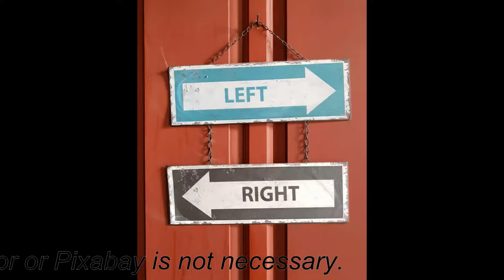Whirlwind Tour of Old Testament (Week 2/36 - C) Genesis 13:5-18, 14:8-16 Reading by Rev. Rhoda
Using the Chronological Order of Old Testament Scripture, Rev. Rhoda has put together a "tour" of the Old Testament using the Scripture from the MESSAGE. It will give you an overview only, leaving out genealogies, most of the commandments, and much of repetitive information. Many will disagree with her choices of passages, but her hope is to inspire you to go deeper into the Old Testament. If read daily, it will take 36 weeks.
   Images from Pixabay.com. All content on Pixabay can be used for free for commercial and non-commercial use. Giving credit to the contributor or Pixabay is not necessary.
   Map is one of seven maps from Regional Study Maps in Biblical Backgrounds’ Introductory Study Package.